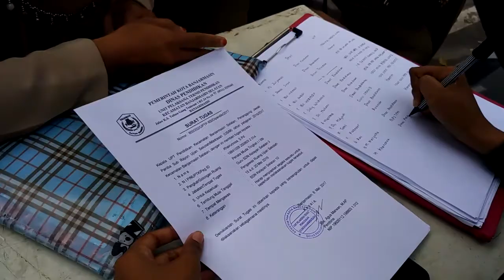Aparatur Sipil Negara Dirazia Satpol PP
BANJARMASINPOST.CO.ID, BANJARMASIN - Puluhan aparat Sat Pol PP Kota Banjarmasin tampak berjaga di Jalan Lambung Mangkurat di, tepatnya di depan Kantor DPRD Kalsel, Selasa (16/5/2017) siang.

Kali ini, Sat Pol PP Kota Banjarmasin menggelar razia aparatur sipil negara (ASN) yang keluyuran di tengah jam kerja.

Sejumlah ASN berkendara roda dua tampak terjaring. Mereka hanya didata untuk dilihat surat tugas saat keluar kantor.

Sebagian besar yang terjaring adalah guru-guru SD yang pulang dari mengawas ujian. Mereka pun rata-rata membawa surat penugasan.

"Iya mas pulang dari mengawas ujian tadi. Tapi sudah dibekali surat tugas kok," kata seorang guru. (Banjarmasin Post/Rahmadhani)